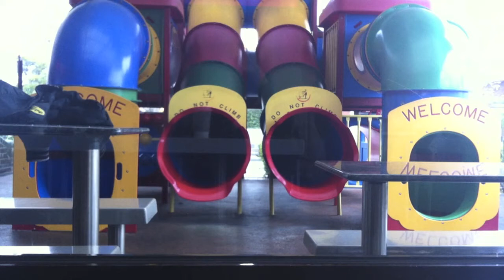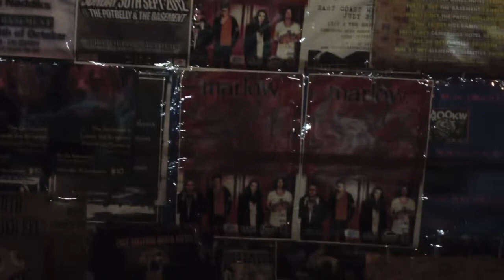Marlow - Tour life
Life on the road, across Aus from Aug 31-Oct 20 2012.

We were lucky enough to share 5 dates with our brothers Sleepmakeswaves, and finish off the tour celebrating the release of the single Always There, at our home stomping ground, The Annandale Hotel.